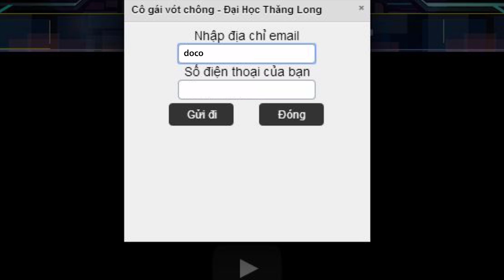Trailer giới thiệu tương tác Tuổi 20 hát 2014